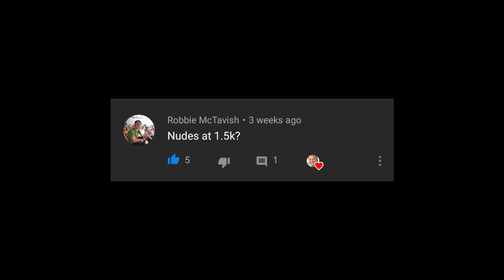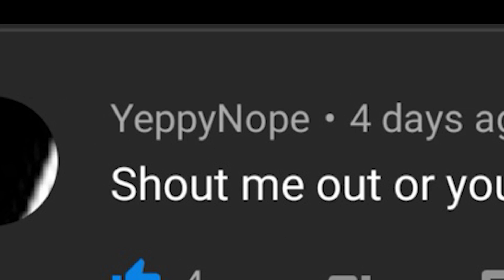So Guys, We Did It. We Forgot To Make The Real 1K Special.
not making another special until 5k